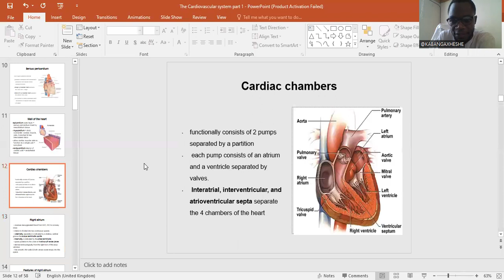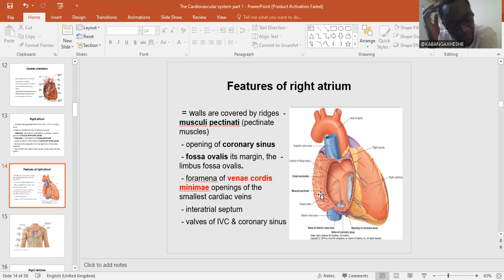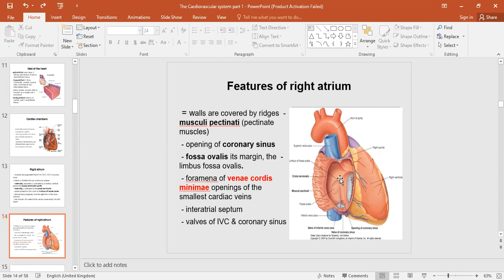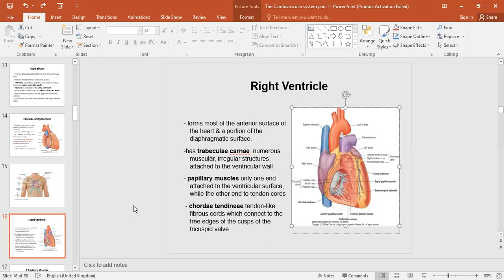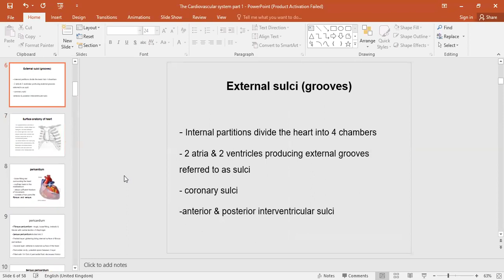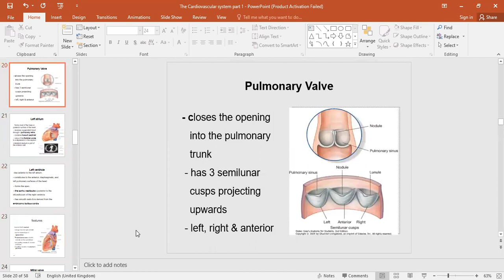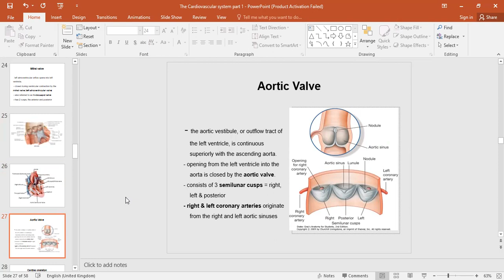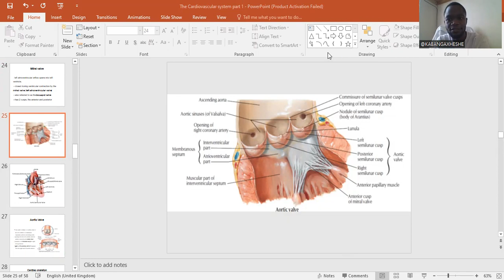THE HEART PART 2 (INTERNAL FAETURES)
This video provides a basic description of  The Internal Features of the Heart Chambers i.e. Atria & Ventricles. The content is carefully simplified to offer spot-on understanding for  Medical, Nursing, Physiotherapy and Other Health Sciences. It is also fit for students studying advanced Human Biology.

X/Twitter: @KabangaXheshe65
Intagram: mwapekabangaxheshe